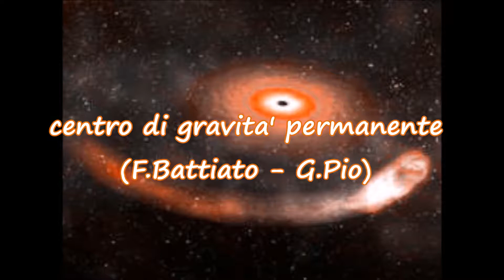THE WEETCH - Centro di gravita' permanente (Battiato-GiustoPio) Vocals FabrizioDiMarte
Di Battiato, Giusto Pio, CentroDiGravitàPermanente versione FabrizioDiMarte ; THEWEETCH All

Centro Di Gravità Permanente

Una vecchia bretone
con un cappello e un ombrello di carta di riso e canna di bambù.
Capitani coraggiosi
furbi contrabbandieri macedoni.
Gesuiti euclidei
vestiti come dei bonzi per entrare a corte degli imperatori
della dinastia dei Ming.

Cerco un centro di gravità permanente
che non mi faccia mai cambiare idea sulle cose sulla gente
avrei bisogno di...

Per le strade di Pechino erano giorni di maggio
tra noi si scherzava a raccogliere ortiche.
Non sopporto i cori russi
la musica finto rock la new wave italiana il free jazz punk inglese.
Neanche la nera africana.

avrei bisogno di...

Uacciuuariuari...
you are a woman in love baby come into my life
baby i need your love

Scritto da Franco Battiato/Giusto Pio